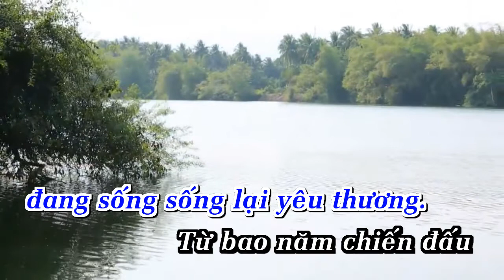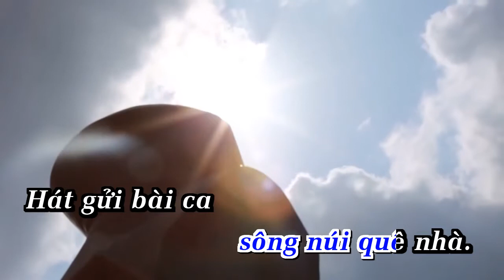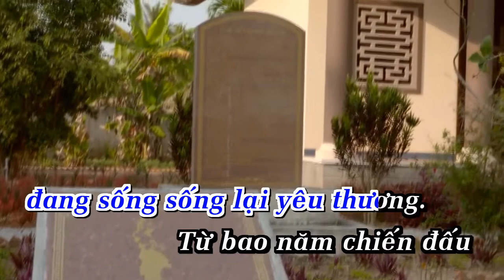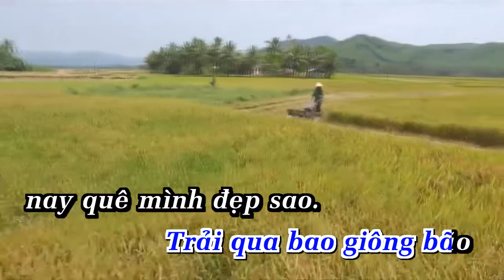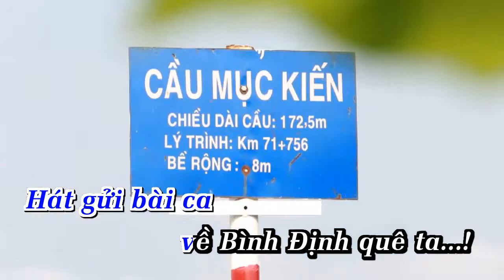KaraOke Khúc Ca Bình ĐỊnh Remix | Full Beat Gốc